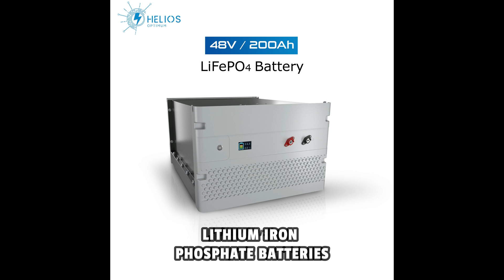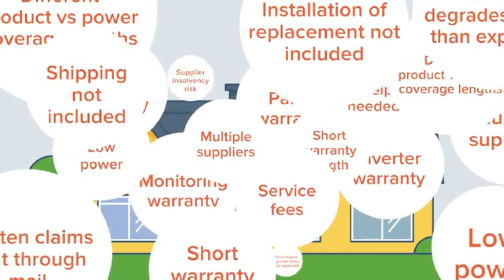Helios Optimum Introduction Video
Helios Optimum is created to provide materials and services for solar installations. We are partnered with top tier brands to provide the most competitive quality and price of solar materials such as LiFePO4 batteries, PV panels, inverters, etc.